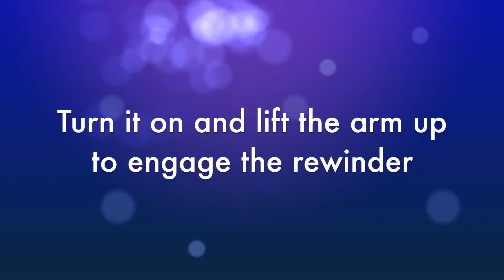Primera's RW 7 Label Rewinder No more self rewinding of labels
With Primera's RW 7 Label Rewinder   No more self rewinding of labels.It is a very nice rewinder that can help you to forget self rewinding of labels in a very good price!